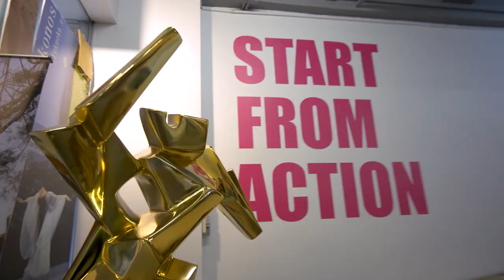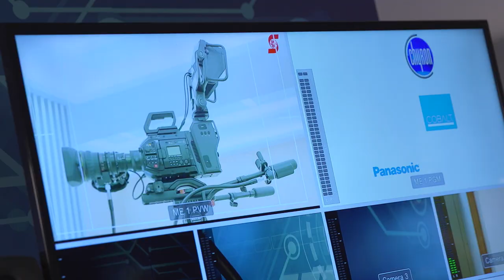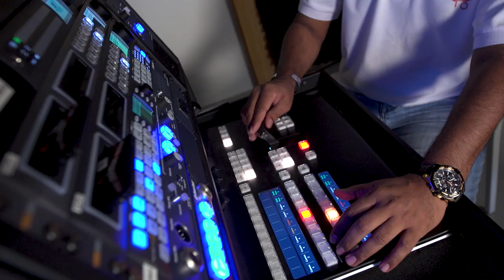Movie, Video “Standard Bearer” for the Belt and Road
From 1950’s Hollywood to high-kicking martial arts movies, Salon Films (HK) has been an Asian pathfinder for film, TV, video and related productions. Chairman Fred Wang says Hong Kong’s great traditions in the media sector can make it an industry standard for productions related to the Belt and Road Initiative and Guangdong-Hong Kong-Macao Greater Bay Area.

Speaker:
Fred C.Y. Wang, Chairman, Salon Films (HK) Ltd

Related Links:
Hong Kong Trade Development Council